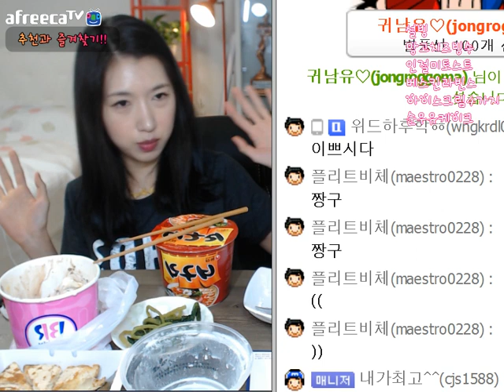피트니스요정) 설빙 베스킨라빈스 순우유케이크 너구리 먹방 eatingshow 150710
오늘 아프리카tv에서 버퍼도 심하고 제가 방송준비가 미흡해서 죄송합니다^^;; 에공.. ㅠ.ㅠ